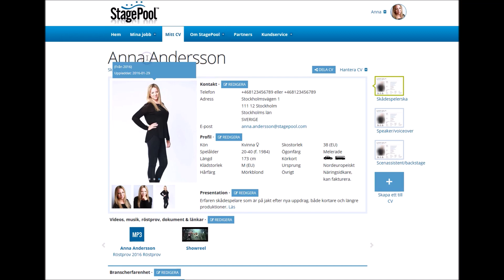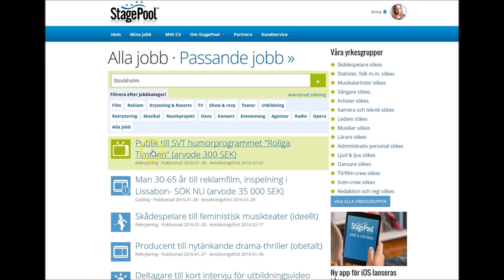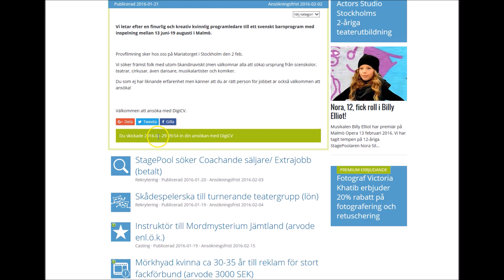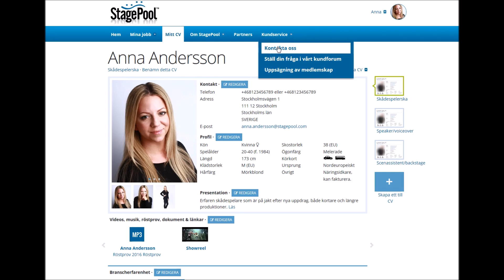Jobbmatchningar och ansökningar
Nu ska vi gå igenom hur du hittar rätt uppdrag i vårt system och hur du gör för att få iväg dina ansökningar.